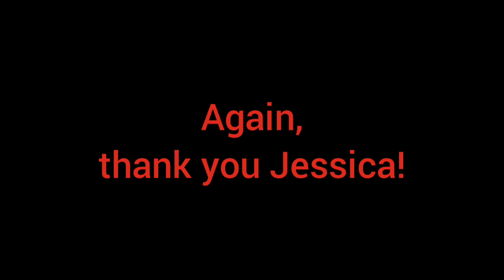NDS Godzilla Creepypasta Chapter 1: Earth and Mars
Story name:
NES Godzilla